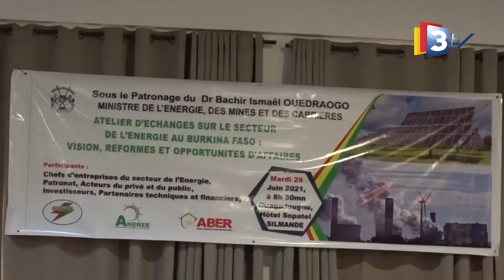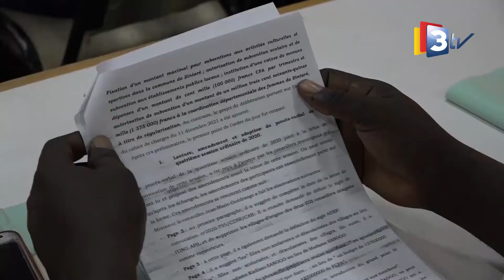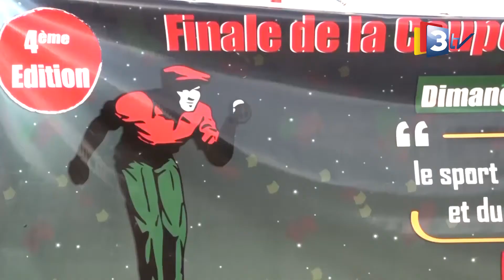3TV-JT MOORE 30 Juin 2021